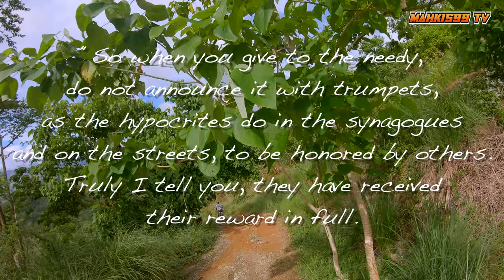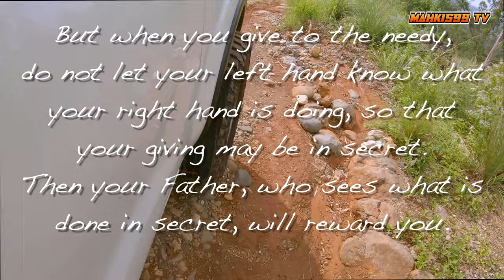BREATHTAKING 360° VIEW OF UNCLE MIKE'S CAMPSITE, Gabaldon, Nueva Ecija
One of the best campsite we've visited is just sitting in our hometown Nueva Ecija. Uncle Mike's Campsite is owned by a balikbayan filipino cook who worked in US for 3 years. When he saw the place he immediately fell in love because of its breath-taking views almost 360 views, cold and windy weather, and it has falls nearby. The campsite alone has an estimated land area of 1.5 -2 has but the surrounding area is also owned by sir Mike. It is situated in Brgy. Sawmill, Gabaldon, Nueva Ecija which is also near to Dinggalan, Aurora.

CAMPING GEARS: EZCamp PH Outdoorhub
(LAZADA Link)
1. Naturehhike Camping Fan
2. Naturehike Camping Mini Gas Stove
3. Naturehike Retro Kerosene Lantern
4. Blackdog by Naturehike Black Camping Lantern
5. Naturehike Alloy Hanging Rack
6. Blackdog by Naturehike Premium Black Enamel Coated Tableware
7. THOR Premium Stackable Storage 1L | 22L | 53L | 75L
8. Naturehike Stainless Steel BBQ Grill Tool Utensil
9. Kovea Premium Stainless Camping Grill
(SHOPEE Link)
1. Naturehhike Camping Fan
2. Naturehike Camping Mini Gas Stove
3. Naturehike Retro Kerosene Lantern
4. Blackdog by Naturehike Black Camping Lantern
5. Blackdog by Naturehike Black Enamel Coated Tableware
6. Blackdog by Naturehike Black Aluminum Alloy Egg Roll Camping Table
7. THOR Stackable Plastic Storage 75L
8. THOR Stackable Plastic Storage Mini
9. Naturehike Stainless Steel BBQ Grill Tool Utensil

1. Happy Days
2. A Day To Remember
3. Chasing New Sparks
4. Tall Mountains and Deep Valleys
5. Honey Take My Hand
6. New Again